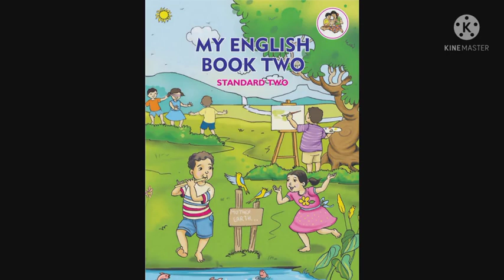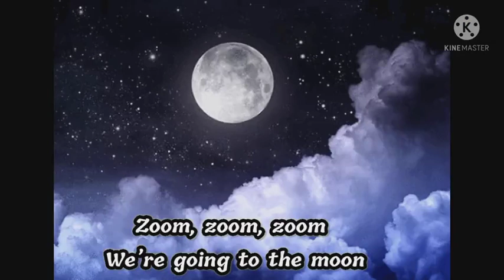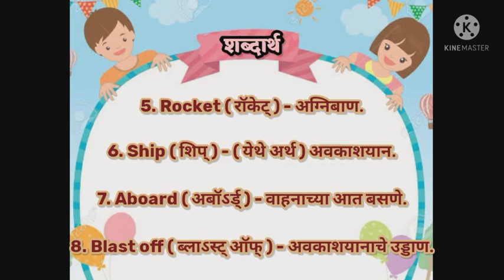Zoom, zoom, zoom |इयत्ता- 2री |विषय- इंग्रजी |शिक्षिका- ज्योती पालांडे |ज्ञानदीप विद्यालय